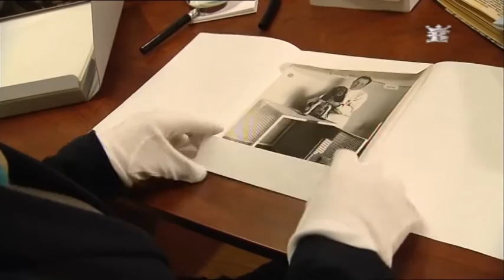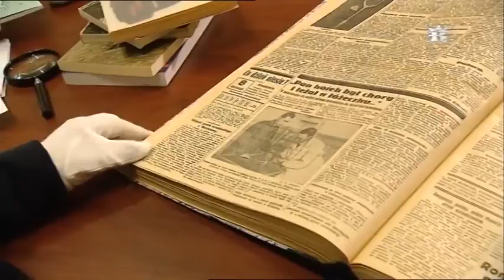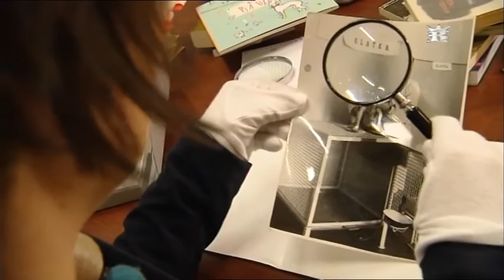Działo się w Krakowie - 25 marca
25 marca 1934 r. w Krakowie otwarto ambulatorium dla małych zwierząt. Opowiada Joanna Gellenr, adiunkt w Muzeum Historycznym Miasta Krakowa.